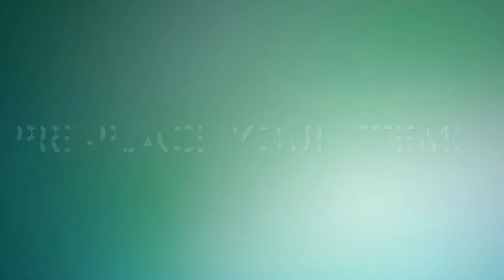Lavender Willow Vine Wreath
Watch as floral designer Marge Worthy takes one of our gray willow wreaths and transforms it into a soft lavender beauty.  DIY for $41 using three Evergreen items.  Gray Willow Wreath, Lavendar, Greenery, spring and summer wreath DIY Tutorial